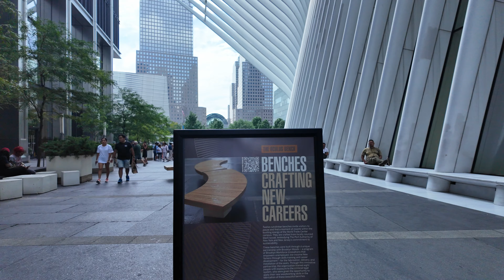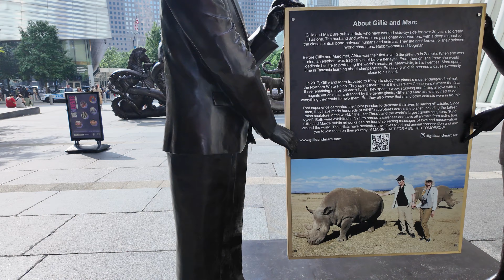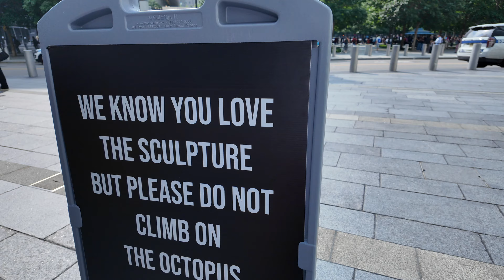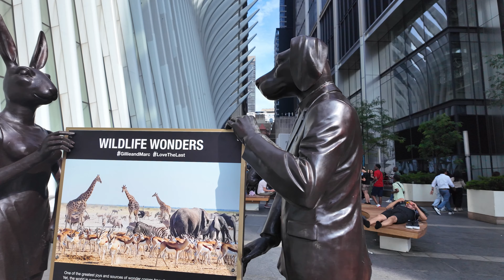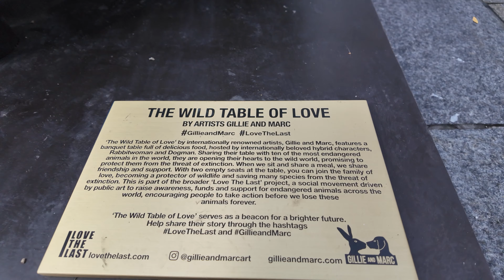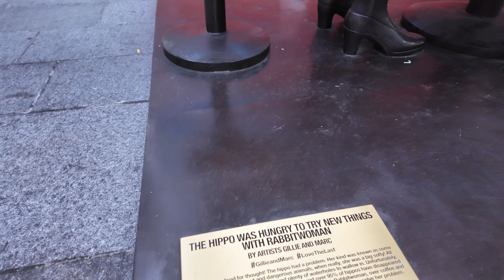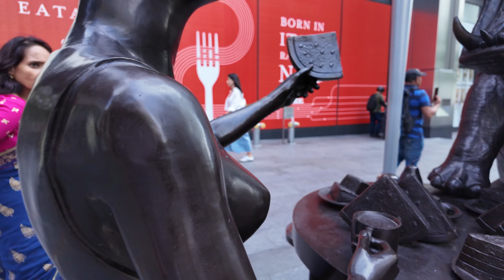Wildlife Wonders NYC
This display is called "Wildlife Wonder".

It is by artists Gillie and Marc and it include one of the largest bronze octopus sculpture in the world.

The display is right outside the World Trade Center Oculus in lower Manhattan NYC.